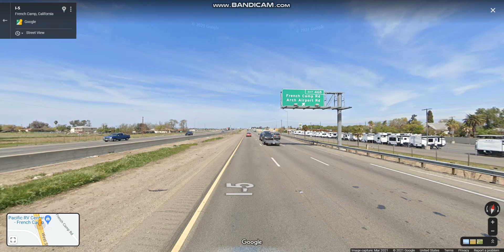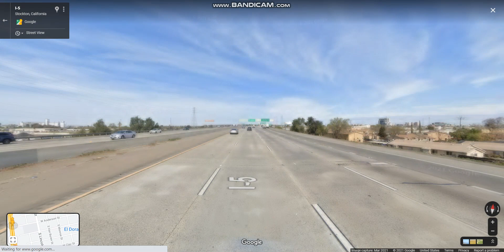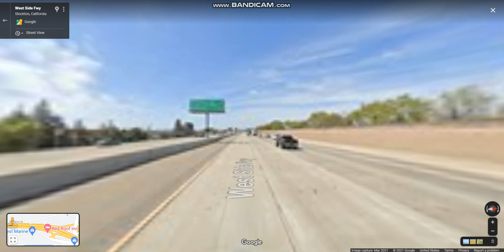Interstate 5 - California (Exits 463 to 474) northbound